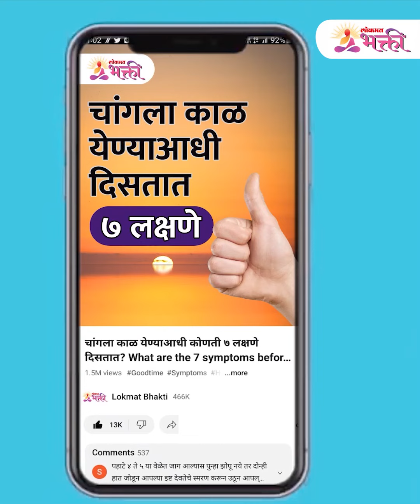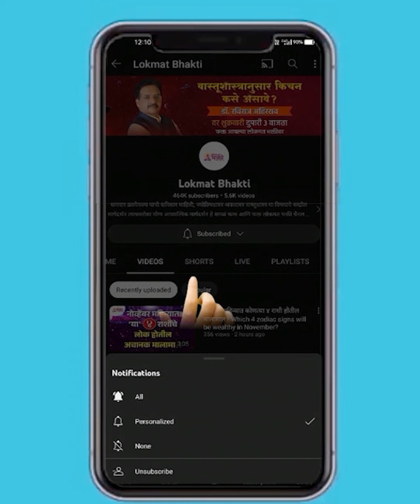सूर्यदेवाची कृपेने हवं ते मिळेल म्हणून रविवारी हे करा Tips to get rich quickly | PR3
Tips to get rich quickly रविवारी हे करा.. उघडतील पैशांचे मार्ग सूर्यदेवाची कृपेने हवं ते मिळेल म्हणून रविवारी हे करा astrology Vastutips lokmatBhakti devotional (Prashant VO)